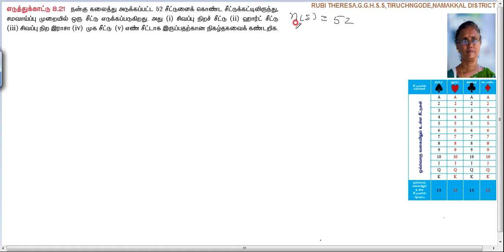10th_Maths_Probability_Example 8.21